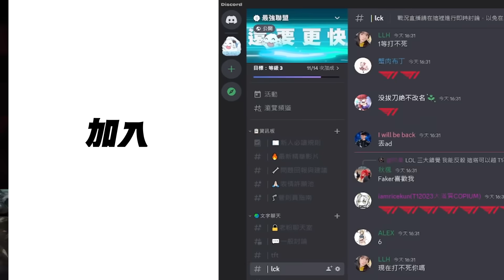T1 vs NS 昏招頻出！T1季末狀態崩跌面臨重大危機！農心偷吃大龍T1竟懵然不知！Game 2 | 2024 LCK夏季賽